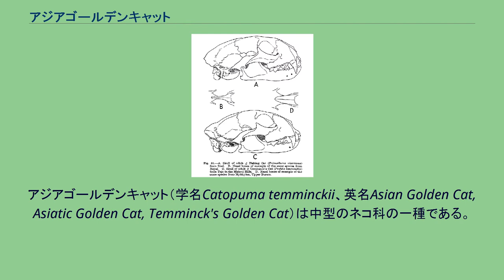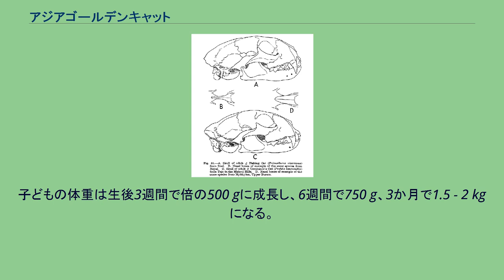アジアゴールデンキャット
アジアゴールデンキャット（学名Catopuma temminckii、英名Asian Golden Cat, Asiatic Golden Cat, Temminck's Golden Cat）は中型のネコ科の一種である。
別名テミンクネコ。
体長73 - 100 cm、尾長43 - 56 cm、体重12 - 16 kg。
飼育下では約20年生きるが、野生の個体の平均寿命はさらに短いと思われる。
学名は動物学者のコンラート・ヤコブ・テミンクにちなんで付けられた。
以前はアフリカゴールデンキャット属（Profelis）やネコ属（Felis）に分類されていた。
スナドリネコ（上）と、アジアゴールデンキャット（下）の頭蓋骨のスケッチ（レジナルド・インズ・ポコック作） 体色は単色型と斑紋型に分けられる。
単色型の多くはキツネのような栗色をしているが、黒や灰色をした個体も見つかっている。
また体の下側は顎から尾の先まで白色で、ふつう胸や四肢の内側に縞状の斑点がある。
たまに体の上のほうにもかすかに斑点のある個体もいる。
斑紋型は中国に生息しており、灰色地にオセロットやベンガルヤマネコのような美しい黒色の斑紋がある。
この斑紋は劣性形質であり、単色型と斑紋型を交配すると子どもは単色型になる。
耳は丸くて小さく、背面は黒っぽい。
鼻鏡は茶色みを帯びた桃色で、虹彩は淡黄色。
中国南部、インド、ネパールからスマトラ島にかけて分布。
落葉樹林や亜熱帯の常緑樹林、熱帯雨林に生息するが、時折開けた場所でもみられる。
またヒマラヤのような標高3,000 mを超える高地でも生息が確認されることがある。
正確なアジアゴールデンキャットの生息数は分かっていないが、多くの生息域でその数を減らしている。
アジアゴールデンキャットは毛皮をとるため捕えられたり、また中国ではその骨を薬にするため捕えられたりする。
しかしこの種の生息数に最も多大な影響を及ぼしているのは開発による生息域の破壊である。
アジアゴールデンキャットは飼育がむずかしいため動物園でもあまり見かけない。
野生の個体を見つけるのは困難であり、詳しい生態は分かっていない。
よって今分かっていることの殆どは飼育下での生態である。
以前は夜行性だと思われていたが、最新の研究では不規則な生活だといわれている。
木に登ることもできるが、主に地上で生活し、狩りも地上で行う。
狩りの方法はこっそり近づいて一気に飛びかかるという、ほかのネコ科の動物にもよく見られるようなものである。
主な獲物は、ヤケイやキジなどの鳥類、トカゲ類、中～大型のげっ歯類、ジャコウジカやホッグジカなどの小型のシカ類である。
食事における順応性はいくらかあるようであり、ネコ科の動物では珍しい死肉漁りを行ったという報告もある。
また飼育下において大型の鳥類を食べる前に、その羽根を引き抜く様が観察されている。
まれに人間の住むすぐそばで狩りを行ったり、家畜を襲うこともある。
狩りはつがいで行われることもあるが、これも他のネコ科の動物にはあまり見られないことである。
野生の個体の繁殖習性はまだよく分かっていない。
妊娠期間は95日ほどで、ヤマネコ類としては長い。
一度の出産で1匹しか生まないことが多いが、2、3匹生むこともある。
出産は木の中の空洞、岩の裂け目、窪地などのできるだけ周りを遮られた安全な場所で行う。
生まれたばかりの仔の体重はおよそ250 g。
眼は6 - 12日後に開く。
子育てにはオスが積極的に参加し、時には遊び相手になってやることもある。
子どもの体重は生後3週間で倍の500 gに成長し、6週間で750 g、3か月で1.5 - 2 kgになる。
そして生後18 - 24か月ほどで成獣になる。
現在3亜種が知られている。